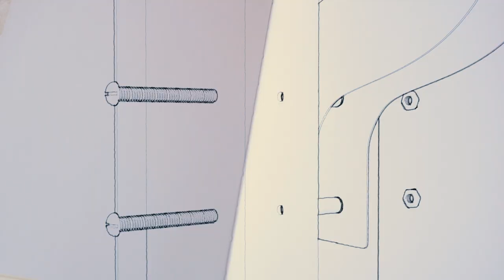I Made a Giant Metal Cactus 🌵 | When You're Bored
The vibe changed on the WYB set when a mysterious voice started narrating my every move. During my bout of frustration, I erected a large DIY cactus out of angled metal that you can find at the hardware store. Although it may look tricky, this project was actually pretty simple (as long as you have a good drill). TL;DR I have a big metal cactus now that wears my hats, and you can too when you're bored!

🛠️ Materials List:
Hardware:
Other Items:
Jungle Green Spray Paint
Galvanized Steel Bucket